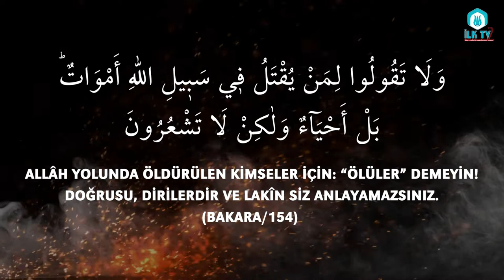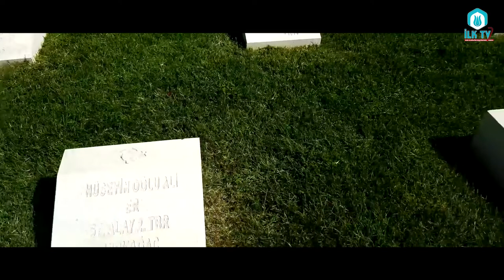Çanakkale ve Şüheda